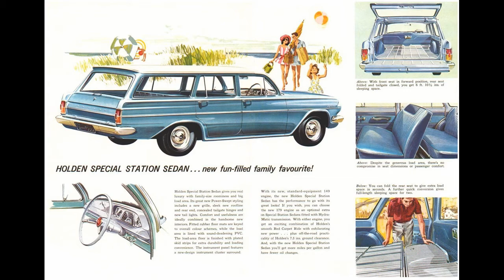The Most Important Thing by Mike Brewer